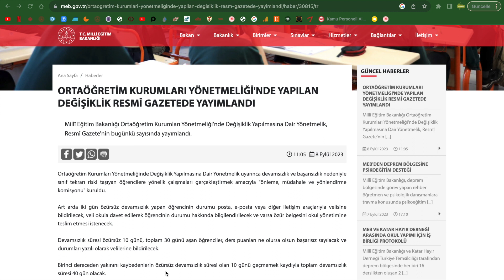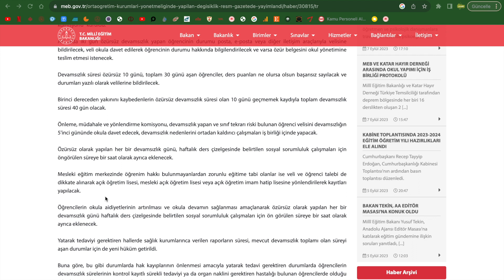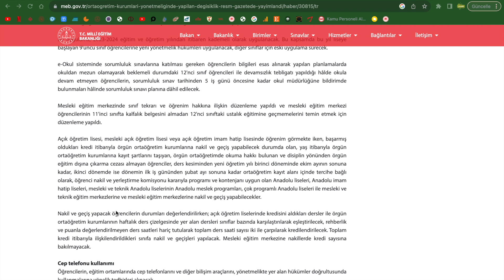MEB LİSELERDE YÖNETMELİĞİ DEĞİŞTİRDİ-DEVAMSIZLIK-SINIFTA KALMA AÇIK ÖĞRETİME GEÇİŞ